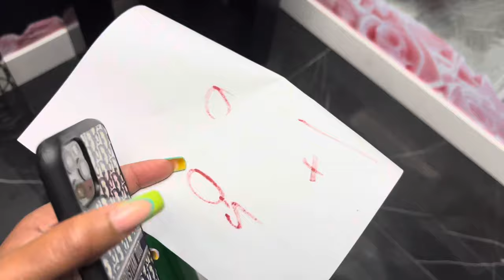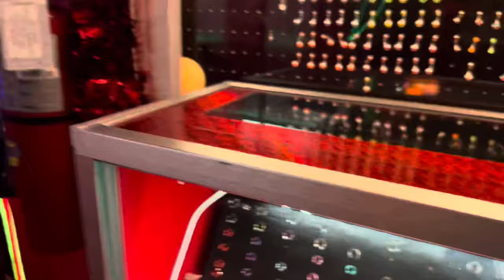GOT MY NIPPLES PIERCED + BESTIE REACTION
What's good vanity mafia!

TIKTOK: @provocativeways | @provocativestill

—FILMING EQUIPMENT—
• iPhone 11/13 max pro
• 2 soft box studio lights
• Ring light tripod
•Action camera tripod

—EDITING SOFTWARE—
• IMovie app
• Canva app
• Easer app

—FAQ’s—
LOCATION: Florida
HEIGHT: 5’7”
ETHNICITY: African American
ZODIAC: Scorpio